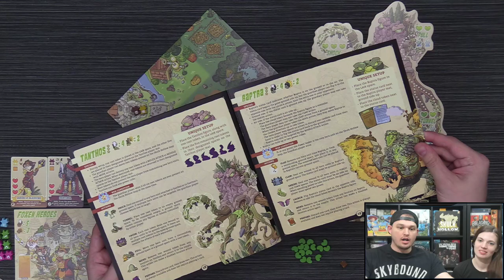Spotlight Game Night REPLAY - Skulk Hollow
Did you miss our live playthrough of Skulk Hollow? You can watch the REPLAY!

Check out Skulk Hollow available NOW at your local game store!